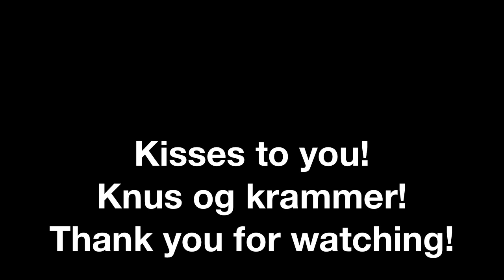4 Lipsticks and 1 Silent Mouth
I have 4 new lipsticks to share: 1 YSL Rouge Pur Couture, 2 Edward Bess and 1 Lancôme Limited Edition.

1. YSL Rouge Pur Couture in 12 Coral Fauve - € 27
2. Lancôme Chris & Tell - Limited Edition for Chris Benz - $50
3. Edward Bess Ultra Slick Lipstick in Forbidden Flower - £ 24
4. Edward Bess Ultra Slick Lipstick in Rose Demure - £ 24

Music was: Never Going Back Again by Fleetwood Mac - but audio was taken down by YouTube. So now...it's some dude.

Items were purchased by me, except for one, which was a present.
YouTube owns the rights to the music.